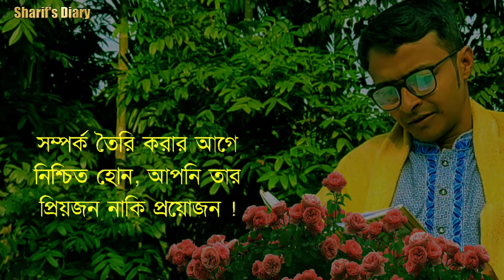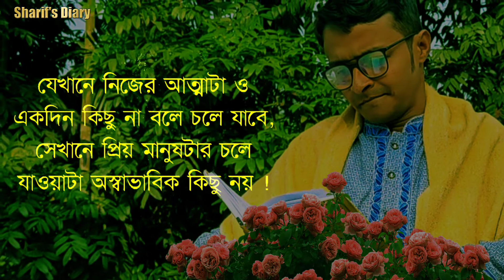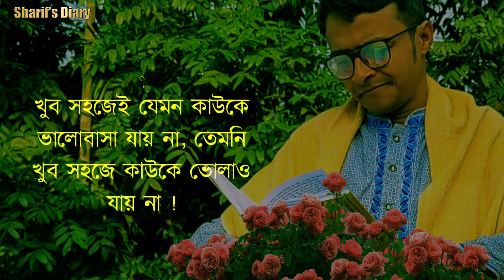Best Heart Touching Motivational Quotes | টেনশনে থাকলে কিছু কথা | Sharifs Diary Inspirational speech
Best Heart Touching Motivational Quotes in Bangla. Sharifs_Diary Inspirational speech Bengali by Sharif's diary

Heart touching motivational quotes in bangla that will change your thought process & change your life surely.
These quotes are of successful great men of the world like APJ Abdul Kalam, Shakespeare, Humayun Ahmed, Humayun Ahmed, Rabindranath Tagore, Revel Poet
Kazi Nazrul Islam, Humayun Faridi.

motivational video
bengali inspirational video
bangla motivation